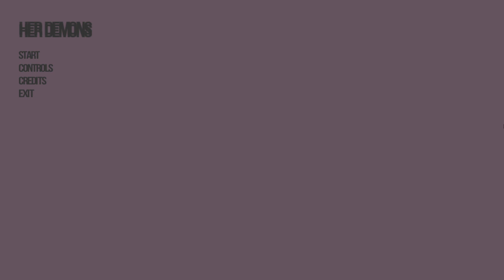Her Demons - Isometric game created using Unity 3D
Her Demons is a 3D isometric computer game developed with Unity 3D, Motion Builder, and the C# programming language. The game-play and difficulty was inspired by Dark Souls while the aesthetic was influenced by 8 bit pixel art such as voxel and indie games such as Transistor, Bastion, and Minecraft. You can find the source code on my GitHub